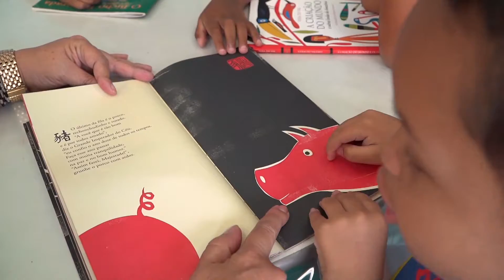Na educação, projeto MPeduc garantiu recursos para reforma de escolas - IP 778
Reveja também outras ações transformadoras, como o projeto História Viva, que aproxima crianças e idosos por meio da contação de histórias, e ainda a escola voluntária em Goiás que se baseia na inclusão e no amor.